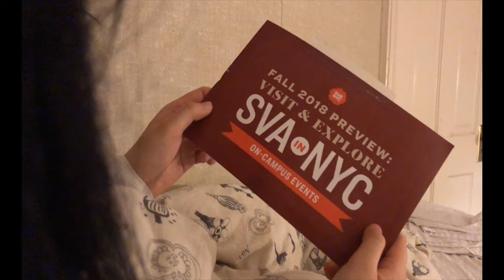I Lost My Heart In New York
A young girl leaves behind an abusive household in search of an art career in New York.

a film by Guillermo Pizano-Nunez